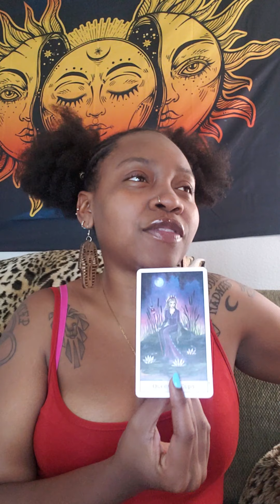Virgo♍: Secret project, Public admirers| WEEKLY TAROT READING JULY 21ST-JULY 28TH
☆Sun, Moon, Rising, and Venus placements
☆DM @moniquathemyystic on Instagram for a personal Tarot reading